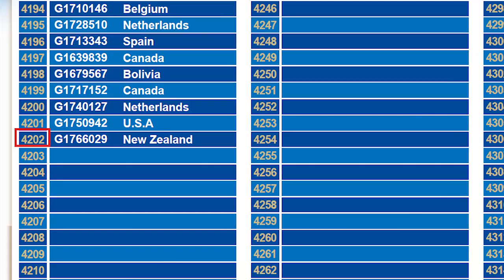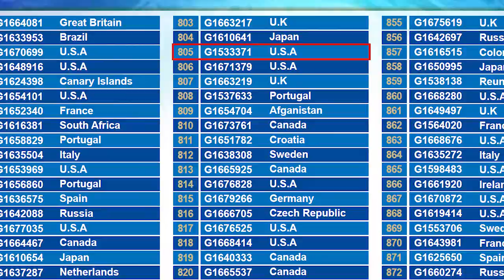G&G Armament Lucky Draw August 2018